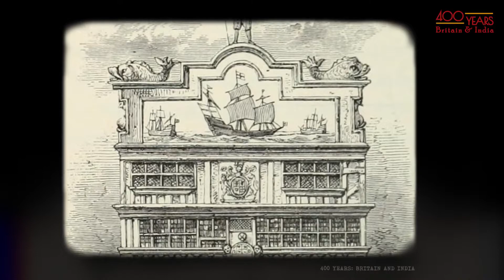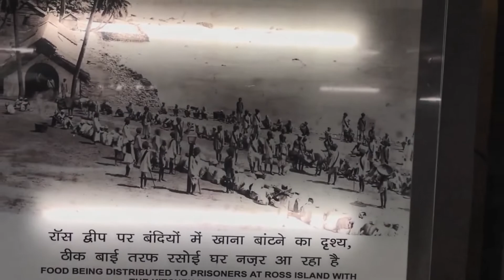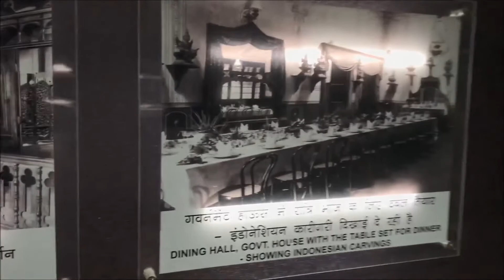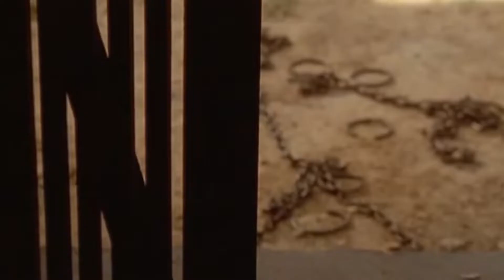Islas Raras: La Isla Ross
Entre las islas raras del planeta que tienen una historia de terror que contar, podéis incluir ésta, la Isla Ross. Una isla que habla de historias de terror colonial

- ¿Cuándo? 2019
- ¿Cómo participar?
1. Crea una lista de reproducción con tus vídeos favoritos de la network MarginalMedia (éste canal pertenece a esa network).
2. Titula tu lista de reproducción: "MarginalMedia" o "Vídeos de MarginalMedia".
3. Escribe una descripción para tu lista de reproducción incluyendo las palabras "marginalmedia" y "cortodocumentales".